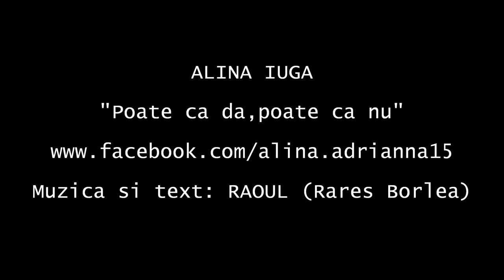Alina Iuga-Poate da,poate nu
Muzica si Text: RAOUL (Rares Borlea)
Orchestratie: Alex Malschi